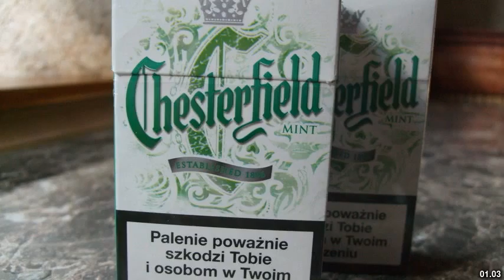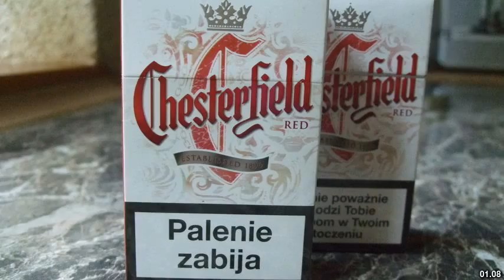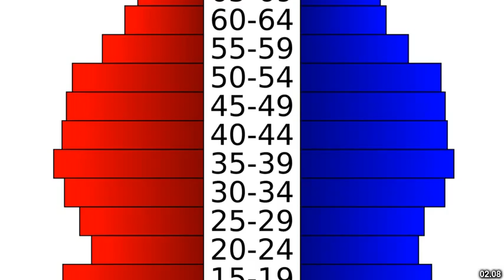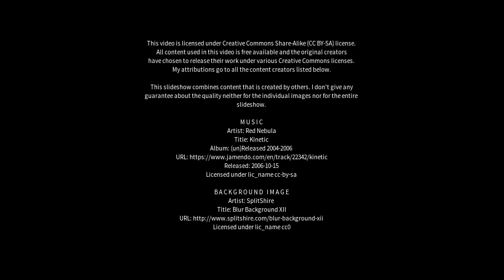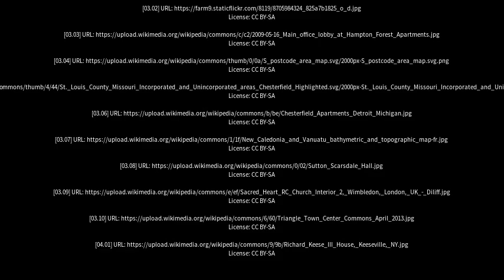Best places to visit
Best places to visit - Chesterfield (United Kingdom) Best places to visit - Slideshows from all over the world - City trips, nature pictures, etc.